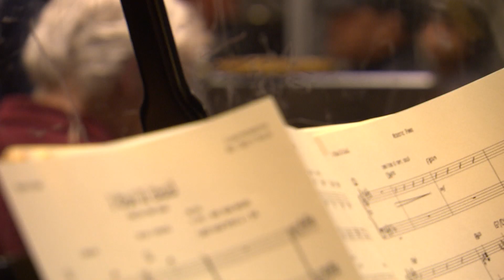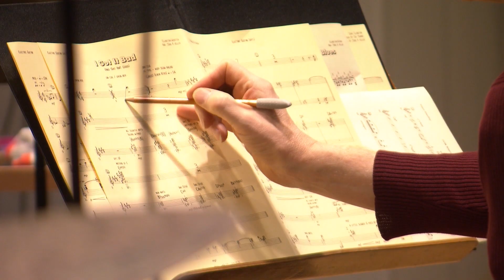Al Jarreau & NDR Bigband - JazzNight am 18. November 2016 im Festspielhaus Baden-Baden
Singen können viele. Doch Al Jarreau, „singend,gurgelnd, mit der Zunge schnalzend, stöhnend, schreiend, flatternd, flüsternd, seufzend, knatternd – verfügt über ein Arsenal stimmlicher Möglichkeiten, das mit dem keines anderen männlichen Sängers vergleichbar ist“, so der Jazzpapst Joachim-Ernst Berendt über den Ausnahmekünstler. Das einzigartige Klangspektrum seiner Stimme demonstriert Al Jarreau bei uns an Cover-Versionen eines amerikanischen Klassikers: des Duke Ellington Songbook.

Am 18. November 2016 ist wird Al Jarreau zusammen mit der NDR Bigband im Festspielhaus Baden-Baden zu sehen sein.

In Zusammenarbeit mit Karsten Jahnke Konzertdirektion.

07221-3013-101